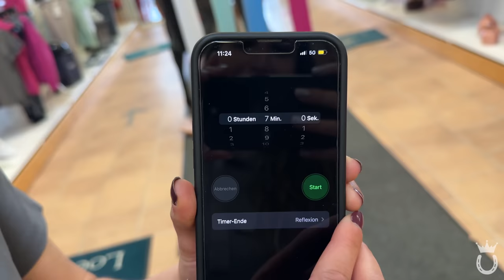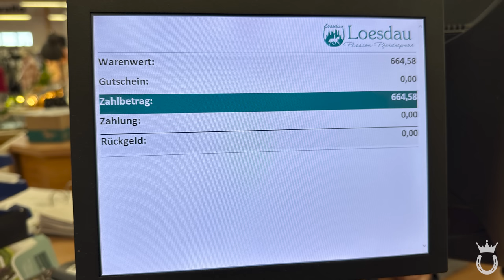ALLES WAS ICH TRAGEN KANN 😱 🛍️ | Marina Schuster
📖​😍​ Mein Buch
Willkommen zu diesem neuen Video! ❤️ Heute wird es richtig verrückt! Und zwar hatte ich 7 Minuten Zeit, mir im Loesdau alles auszusuchen, was ich wollte  🛍️ Die einzige Bedingung war, dass ich nur so viel nehmen darf, wie ich tragen kann  🤯 Das Beste daran ist, dass Julia alles bezahlen musste 😍 🤪  Falls ihr wissen wollt, was ich mir ausgesucht habe, dann bleibt dran! Viel Spaß beim Video ❤️

Inhaltsübersicht 🤓😘
00:00 - Begrüßung
00:50 - 7 Minuten shoppen
07:55 - Haul
10:40 - Julia bezahlt
11:30 - Verabschiedung

🤑 Spare 10% auf deinen Pivo Pod 👇
✔️ Nutze entweder den Code "MARINAUNDDIEPONYS"

🤑 Spare bei helden.de bares Geld für deine Premium Pferdehaftpflichtversicherung!
✔️ Nutze entweder den Code "MPNY4"

1. Lied: Nekzlo - Alive
2. Lied: Nekzlo - Moments
3. Lied: Nekzlo - Stories